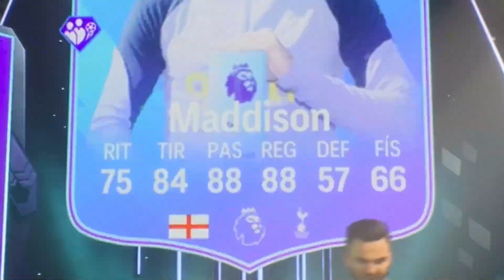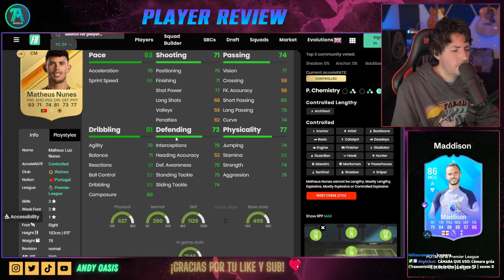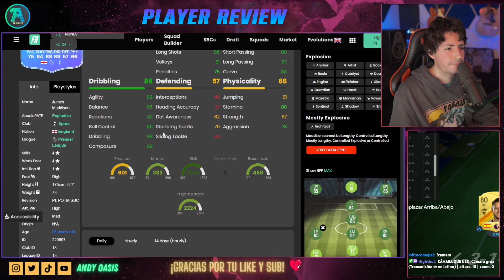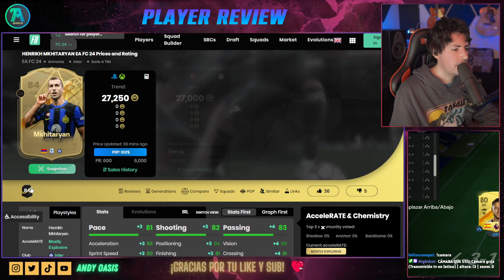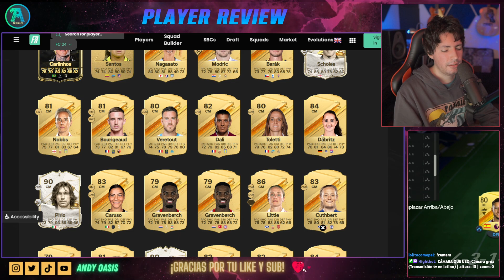Marca la diferencia | Maddison POTM 86 Review Español EA FC 24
💡PREGUNTAS FRECUENTES💡

R: Cooperativa (zoom y altura por defecto)

Maddison POTM 86 Review Español EA FC 24